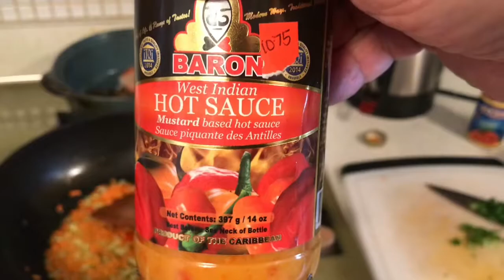Homar,ryba-miecz Danie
Zwiastun.